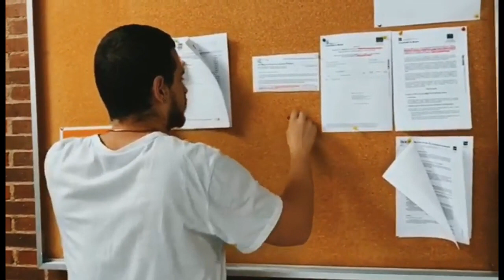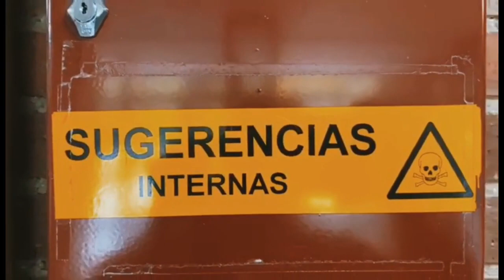INFORMACIÓN JUVENIL IES BARRIO DE BILBAO